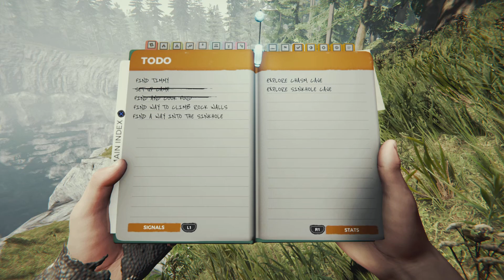The Forest pt6 | getting useful items